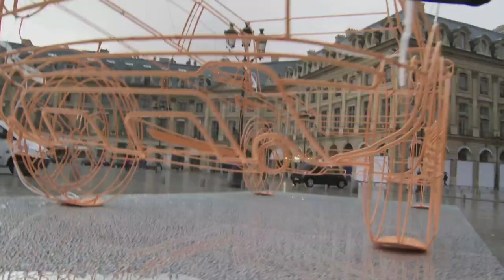jean-charles de castelbajac: range rover evoque wireframe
as part of their campaign to celebrate their first compact city car, the evoque, range rover enlisted four parisian artists create wireframe art representing the four strengths of the car. the pop-up temporary street installations located at key parisian landmarks including the centre pompidou and palais de tokyo, were created by: andré (aka monsieur A), JCDC (jean-charles de castelbajac) , surface to air and yorgo touplas. the brand has worked with these artists to create artworks which are influenced by the evoque and the city of paris.